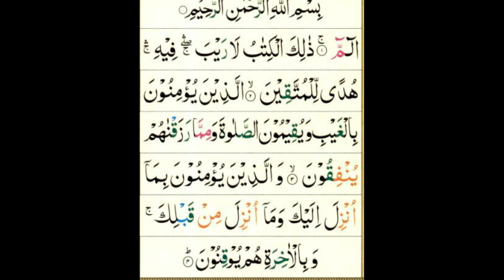my first tilawat of (surat ul fatiha)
friends aap loge be tilawat reding kia karein